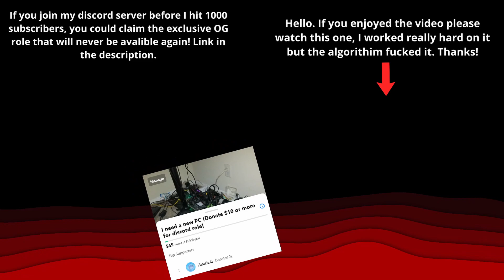Johnny Lewis DOES NOT call the shuttle [SS13]